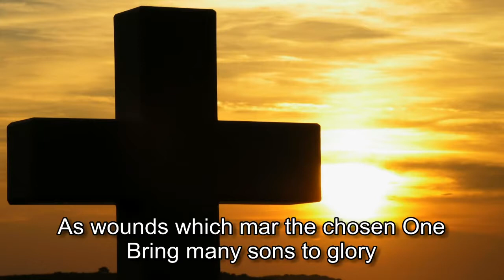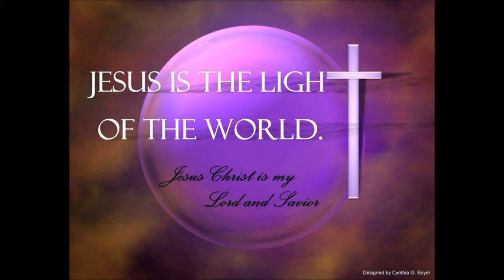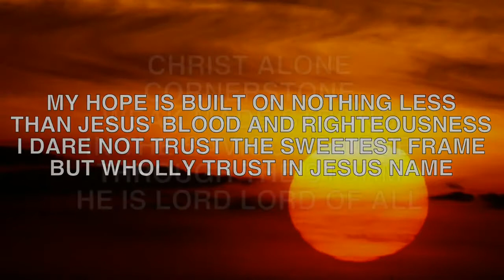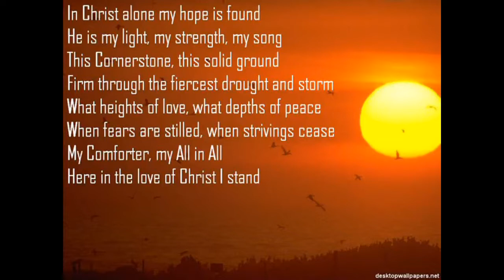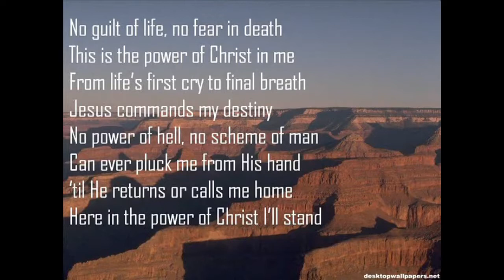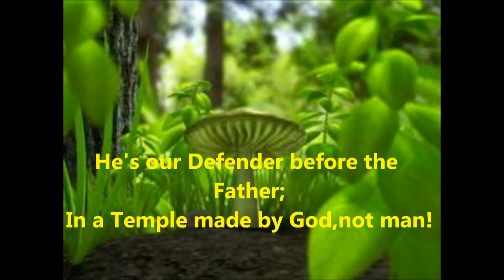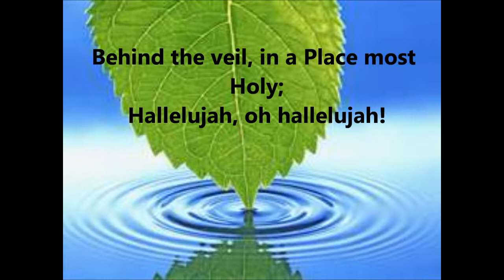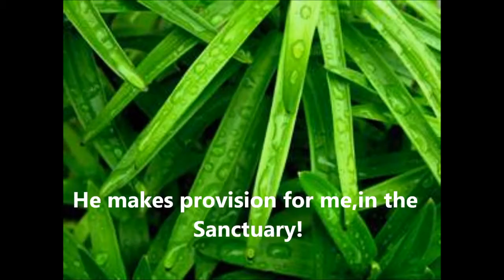Communion Songs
CAY